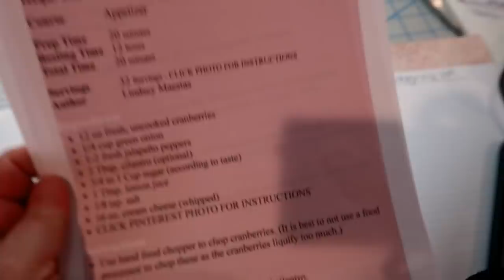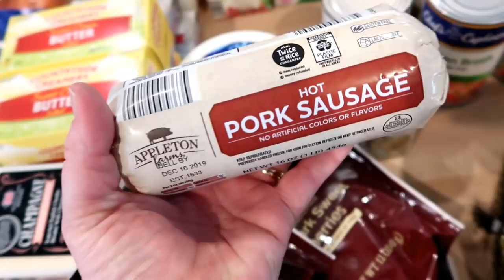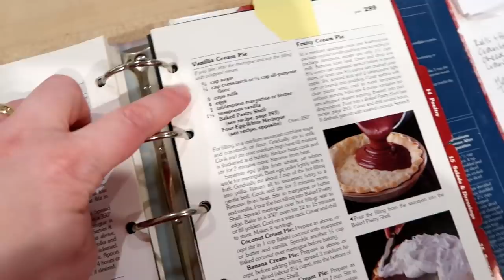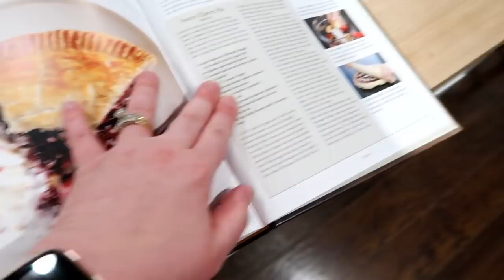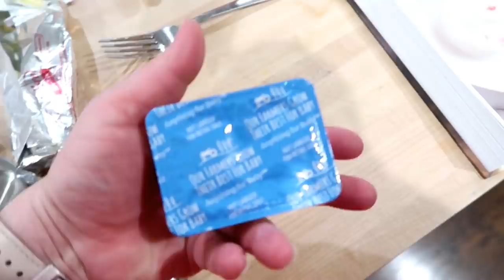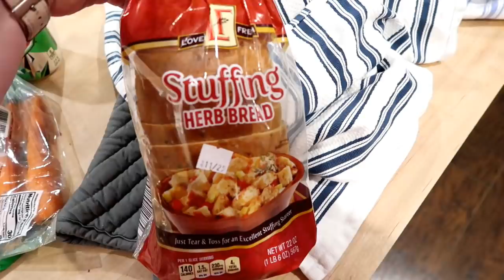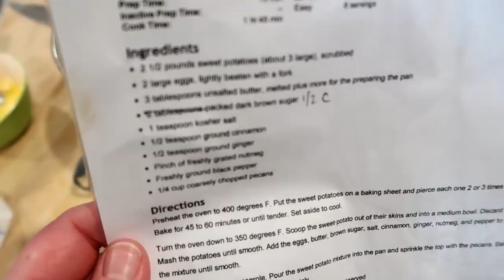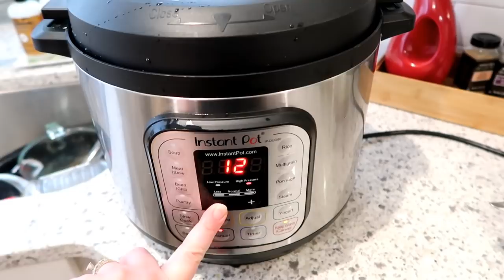🎄 VLOGMAS 2019 DAY 1! 🦃 EPIC THANKSGIVING PREP, SHOP, AND COOK WITH ME! 😍 ALDI HAUL + LEFTOVERS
My food processor
Cuisinart large roasting pan

Cherry Pie

1 recipe pie crust - below
2 red plums, pitted (I used prune baby food)
2.5 lbs fresh or frozen cherries, thawed
1/2 cup sugar
2T instant tapioca
1T lemon juice
2t bourbon (optional)
1/8 tsp salt
1/8 tsp cinnamon
2T butter, cut into small pieces
1 large egg, beaten with a splash of water

Make pie crust - process or cut together 20T butter, cold with 2.5 cups flour, 2T sugar and 1t salt. Add 1/2 cup ice water until dough forms. Roll out and press into pie plate.

For filling, process 1 cup cherries with plums. Add to cherries and add sugar through cinnamon. Let filling sit for 15 mins to thicken. Add filling to bottom crust and top with butter. Top with crust. Brush with egg wash. Bake at 400 for 30 mins, reduce oven to 350 and bake for 35-50 mins longer until golden brown. Cool before cutting.

Banana Cream Pie:

3/4 cup sugar
1/4 cup cornstarch
3 cups milk
4 egg yolks
1T butter
1.5 tsp vanilla
1 tsp banana extract (Optional)
baked pastry shell
whipped cream
3 sliced bananas

Process or cut together 1 1/4 cups flour, 1/4 tsp salt and 1/3 cup shortening. Add 3-4T cold water. Roll out and press into pie plate. Prick with fork, bake at 450 for 10 mins. Cool.

In medium saucepan, combine sugar and cornstarch, whisk in milk. Cook and stir over medium heat until thickened and bubbly. Reduce heat and cook for 2 more minutes. Temper egg yolks with hot mixture, whisk in egg yolks. Slice 2 bananas into pastry shell and top with filling. Refrigerate until completely cool. Top with whipped cream and more sliced banana.